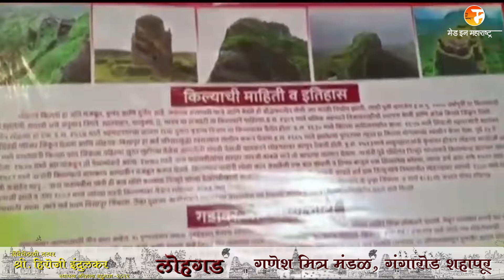लोहगड , गणेश मित्रमंडळ गंगारोड शहापूर, काही मानाचे किल्ले- मेड इन महाराष्ट्र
सेवेचे ठायी तत्पर श्री हिरोजी इंदूलकर स्थापत्य कौशल्य बहुमान २०२२

सर्वप्रथम स्पर्धेत सहभागी झालेल्या सर्व शिवप्रेमी मावळ्यांचे मनःपूर्वक आभार!!

तुम्ही ज्या निष्ठेने आपला इतिहास पुढील पिढ्यांपर्यंत पोहोचवण्याचा प्रयत्न करताय आणि ज्या मेहनतीने स्वराज्यातील गडकिल्ल्यांची हुबेहूब प्रतिकृती साकारण्याचा प्रयत्न करून आपला ऐतिहासिक वारसा जपण्यासाठी सकल मऱ्हाठ्यांना प्रेरित करण्याचा प्रयत्न करताय, त्या बद्दल तुमच्या निष्ठेला आणि मेहनतीला आमच्या मेड इन महाराष्ट्र या संस्थेकडून मानाचा मुजरा!!!

लाख मेले तरी चालतील पण लाखाचा पोशिंदा वाचला पाहिजे, म्हणून बाजीप्रभू देशपांडे आणि तीनशे बांदलांनी आपल्या रक्ताने पावन केलेल्या पावनखिंडीचा रक्तरंजित इतिहास पुन्हा एकदा जिवंत करून, आपल्या स्थापत्य कौशल्याने विशाळगड आणि पन्हाळगडाची हुबेहूब प्रतिकृती साकारणाऱ्या "अरुण निवास मित्र मंडळ डोंबिवली" या संघातील मावळ्यांनी यंदाचा "सेवेचेठायी तत्पर श्री हिरोजी इंदुलकर स्थापत्य कौशल्य बहुमान" पटकवला आहे.

स्वराज्यातील बहुतेक किल्ले अजिंक्य आणि अभेद्य आहेत कारण त्यामागे असलेले स्थापत्य कौशल्य आणि भौगोलिक रचना. ह्याच स्थापत्य कौशल्यामुळे गेली शेकडो वर्षे ते किल्ले इतिहासाची साक्ष देत आपल्याजागी ठामपणे उभे आहेत.

सदर स्पर्धेचे परीक्षण निष्पक्षपाती आणि पारदर्शक व्हावे म्हणून स्पर्धकांच्या स्थापत्य कौशल्याचा काटेकोरपणे विचार करण्यात आला आहे.

स्पर्धेत सहभागी झालेल्या सर्वच संघांनी आपली मेहनत आणि कौशल्य पणाला लावून किल्ले बांधणी केली होती. अनेक संघांच्या कौशल्यातून उत्कृष्ट स्थापत्य कला पहावयास मिळाली.

स्थापत्य कौशल्याचे परीक्षण करताना लावलेले निकष
* दगड, माती, चिखल यांचा जास्तीतजास्त वापर
* दगड, माती, चिखल यांचा वापर करून बनवलेली तटबंदी, दरवाजे, बुरुज, गडावरील वास्तू, मंदिरे, महाल, कोठारे, विहिरी, तलाव इत्यादी
* प्रत्यक्ष किल्ल्याचा नकाशा, आकारमान, लांबी, रुंदी यांचे प्रतिकृती बनवताना साधलेले योग्य मोजमाप आणि त्यांच्यातील साधर्म्य
* प्रत्यक्ष किल्ल्याची तटबंदी, दरवाजे, बुरुज, वास्तू इत्यादिंचा प्रतिकृती बनवताना साधलेला तंतोतंतपणा
* तटबंदी, दरवाजे, बुरुज, गडावरील वास्तू, मंदिरे, महाल, कोठारे, विहिरी, तलाव इत्यादिंचे अचूक कोरलेले बारकावे, रेखनी आणि संपूर्ण किल्ल्याचे फिनिशिंग
* डोंगरी किल्यावर झाडे झुडपे दर्शवण्यासाठी धान्य पेरून केलेली खऱ्या झाडांची निर्मिती
* जलदुर्ग किल्ल्या भोवती केलेला पाण्याचा योग्य वापर.
* किल्ल्याची योग्य आणि थोडक्यात दिलेली माहिती

बहुमानास पात्र न ठरण्यामागची काही कारणे
* दगड, माती, चिखल यांचा कमीतकमी वापर
* काहींनी तटबंदी, दरवाजे, बुरुज, गडावरील वास्तू, मंदिरे, महाल, कोठारे, विहिरी, तलाव इत्यादीची निर्मिती दगड, माती, चिखल यांपासून केली नव्हती.
* काहीजण, प्रत्यक्ष किल्ल्याचा नकाशा, आकारमान, लांबी, रुंदी यांचे प्रतिकृती बनवताना योग्य मोजमाप साधण्यात कमी पडले
* काहींना प्रत्यक्ष किल्ल्याची तटबंदी, दरवाजे, बुरुज, वास्तू इत्यादिंचा प्रतिकृती बनवताना तंतोतंतपणा साधता आला नाही
* काहीजण तटबंदी, दरवाजे, बुरुज, गडावरील वास्तू, मंदिरे, महाल, कोठारे, विहिरी, तलाव इत्यादिंचे बारकावे, रेखनी आणि संपूर्ण किल्ल्याचे फिनिशिंग करण्यात कमी पडले
*डोंगरी किल्यावर झाडे झुडपे दर्शवण्यासाठी हिरव्या रंगाचा वापर केला होता
*जलदुर्ग किल्ल्या भोवती पाणी दर्शवण्यासाठी रंगाचा वापर केला होता.
* गडावरील पाणीसाठी दर्शवण्यासाठी रंगाचा वापर केला होता.
* तटबंदी, दरवाजे, बुरुज, गडावरील वास्तू इत्यादीना भेगा पडल्या होत्या, तडे गेले होते
* किल्ल्याची योग्य आणि थोडक्यात माहिती देण्यात कमी पडले

दगड, माती आणि चिखल वापरून किल्ल्याची बांधणी करणे, तटबंदी, दरवाजे, बुरुज, गडावरील वास्तू, मंदिरे, महाल, कोठारे, विहिरी, तलाव इत्यादीचे अचूक बारकावे कोरणे, रेखनी करणे आणि संपूर्ण किल्ल्याचे फिनिशिंग करणे तसेच त्यांना तडे जाऊ नयेत भेगा पडू नयेत म्हणून योग्य ती काळजी घेणे ह्यातच तुमचे स्थापत्य कौशल्य पणाला लागते आणि आजमावले जाते

पुन्हा एकदा सर्व शिवप्रेमी मावळ्यांचे मनःपूर्वक आभार!!

इतिहासाचा हा अमूल्य ठेवा पुढील पिढ्यांपर्यंत पोहोचवण्यासाठी, पुढच्या वर्षी मोठ्या संख्येने सहभागी व्हा!!

Laybhari Kisse ( Aajche Pahune Episod)